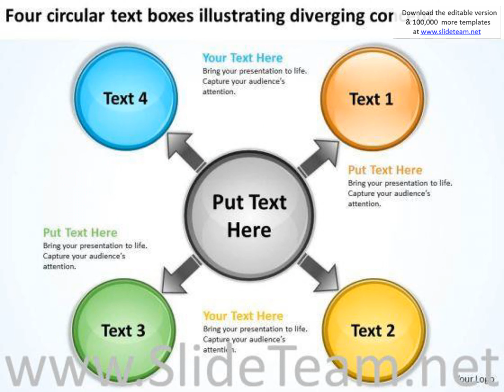text boxes illustrating diverging concept processs and powerpoint templates presentation infographic